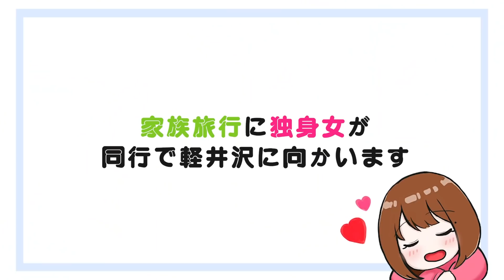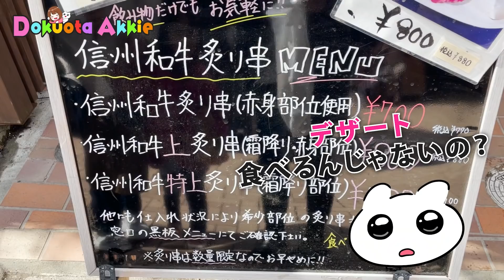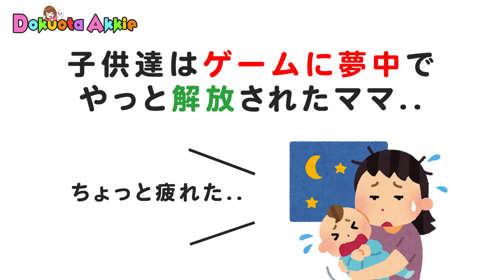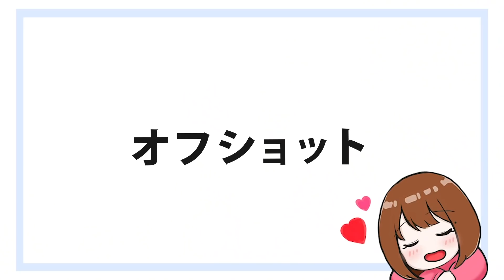旦那不在の一泊旅行で人妻にお仕置きされました…【独身アラサー女】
脳筋さん側のコラボ動画↓コチラ！

アカウント名 → dokuota.akkie